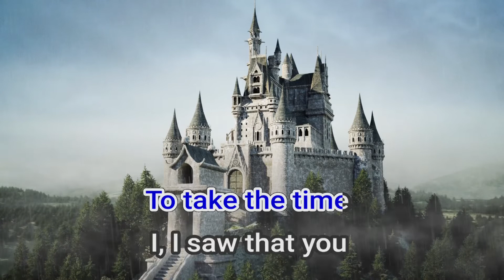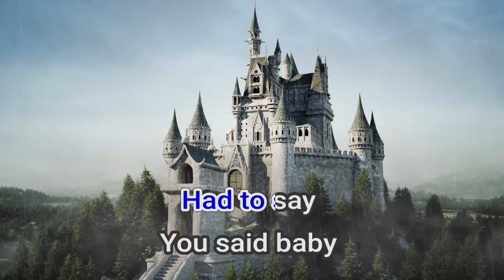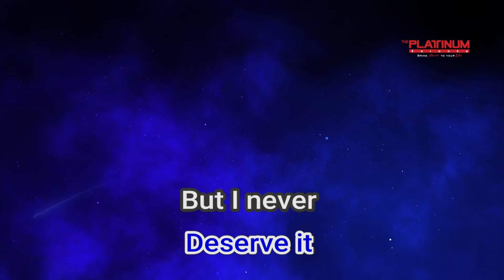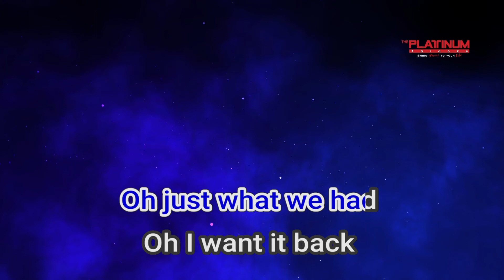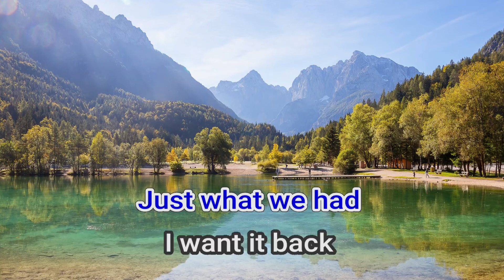11116 In God's Hands Nelly Furtado